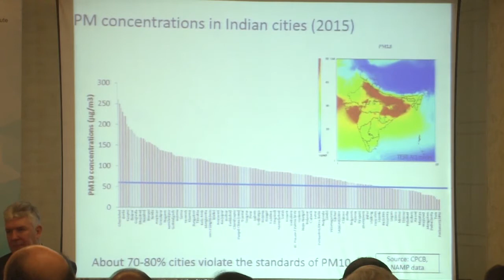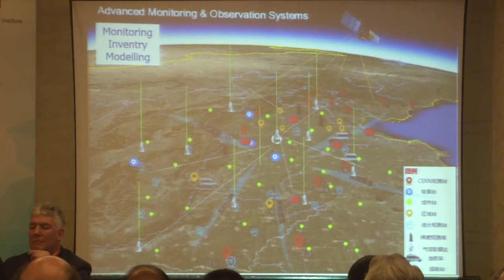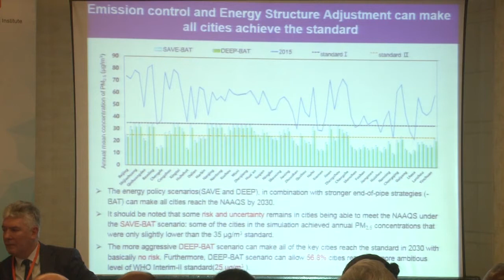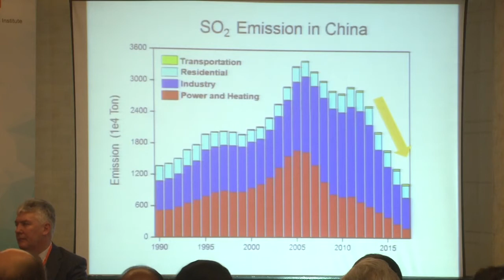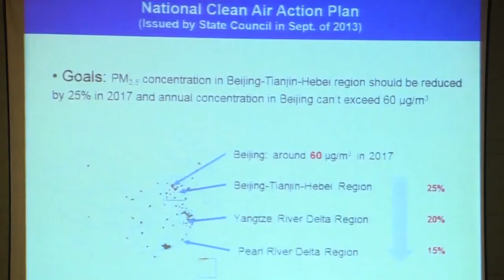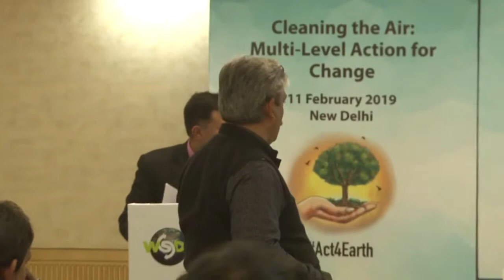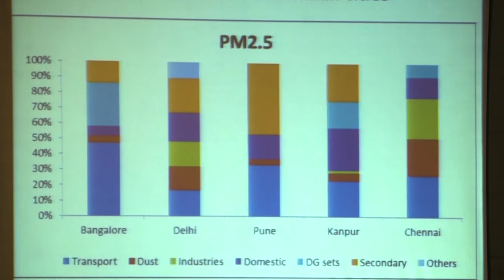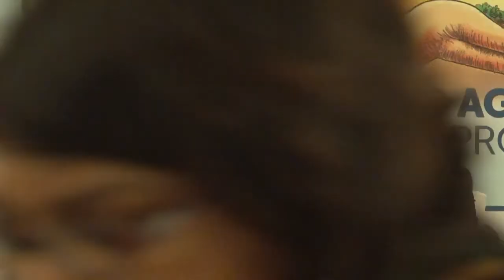Cleaning the Air Multi Level Action for Change